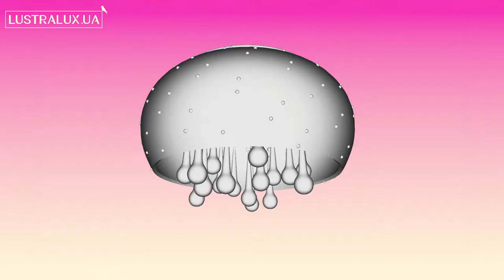Люстра Azzardo Buzz AZ1646 - 3D-модель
Купить Люстра Azzardo Buzz AZ1646

Обзор 3D-модели Люстры серии Buzz производства Azzardo

Основные характеристики модели:
Количество и мощность ламп: 5x200Вт G9
Лампочки в комплекте: нет
Цвет: медь/ хром, прозрачный
Материал: стекло/ металл, хрусталь
Высота: 1500 мм.
Ширина: 500 мм.
Диаметр: 500 мм.